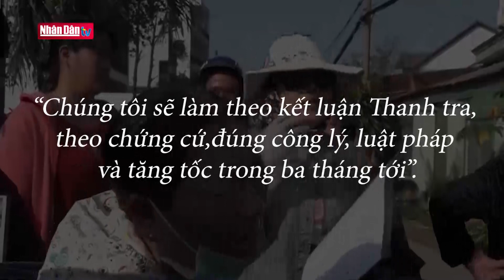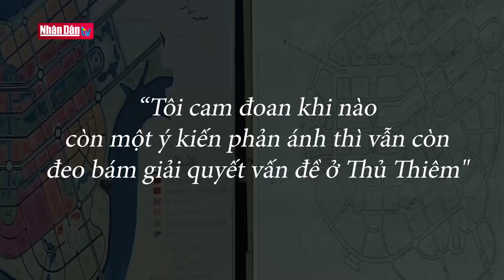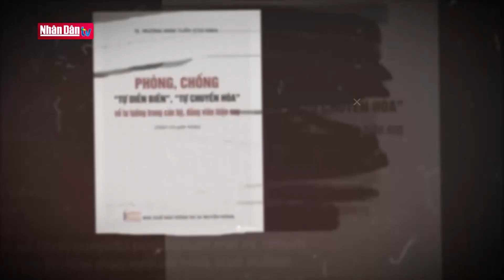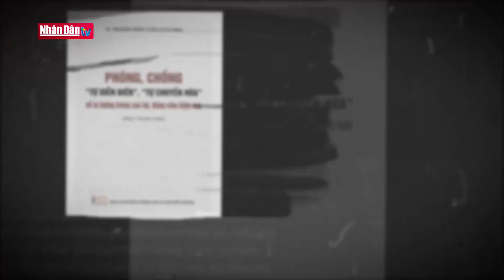Chống thói nói không đi đôi với làm | Xây và Chống | Đảng với Dân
Trường hợp cán bộ lãnh đạo khi mới nhậm chức thì ra sức hứa với những phát ngôn làm dậy sóng nhân dân nhưng rồi sau đó, lời nói không đi đôi với việc làm, dẫn đến nhiều chủ trương, nghị quyết của Đảng dần trở thành lời nói suông, không những gây ách tắc trong công việc mà còn ảnh  hưởng đến  uy tín của tổ chức Đảng và niềm tin trong nhân dân.